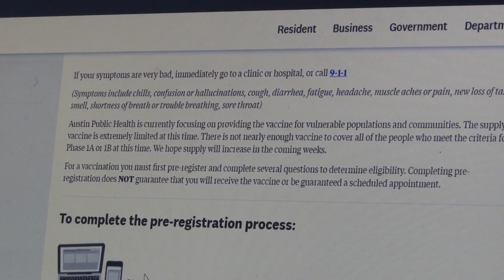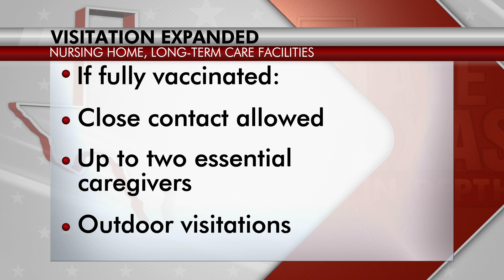State of Texas: Vaccine Expansion Questions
Vaccine Expansion – starting Monday, all adults in Texas will be eligible for a COVID-19 vaccine.  But thousands of Texans with health conditions are still waiting for the vaccine, and some worry about being passed up amid the new wave of eligibility.  We speak to Chris Van Deusen from DSHS about the state’s new plan to help Texans sign up for appointments.